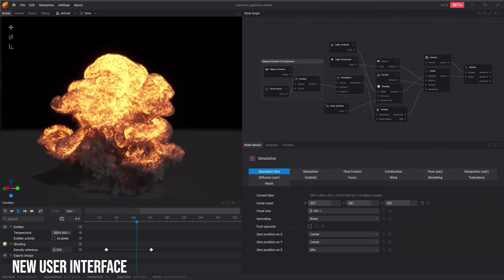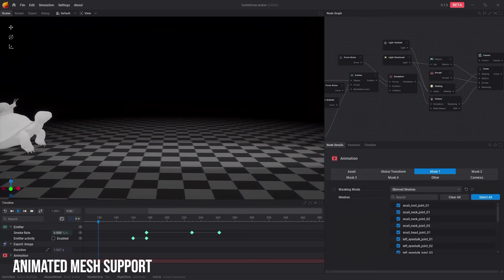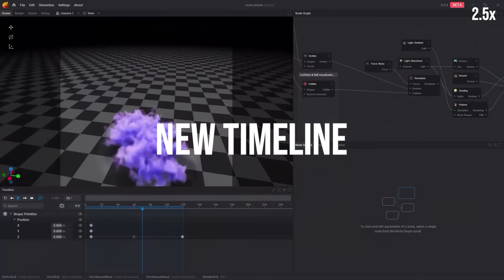EmberGen 0.7.5 Release Trailer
You've waited an entire year for this update and it's finally here! Animated mesh imports, camera imports, backplates, holdouts, an entirely new UI, a new renderer, and a whole lot more.

Our team has worked tirelessly on this release and this is our proudest achievement yet. This version of EmberGen is production ready even though it still has the beta tag on it.

We'd also like to thank all of the generous contributors to this trailer for letting us showcase their work as it's truly amazing what's achievable with EmberGen.